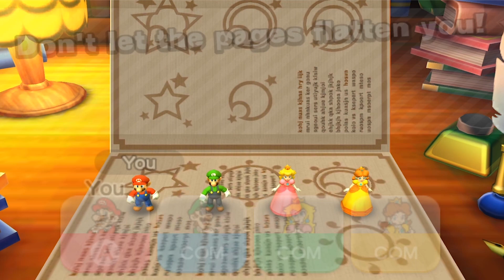Mario Party: The Top 100 - Mario Vs Luigi Vs Peach Vs Daisy (Master COM)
1080P/60FPS/Walkthrough